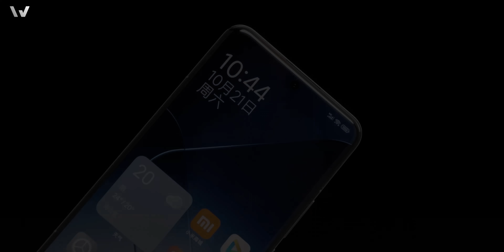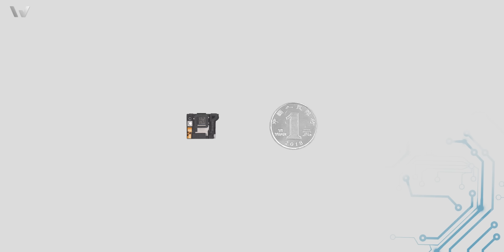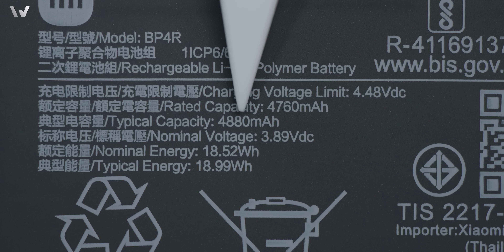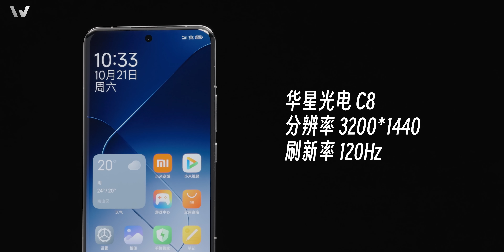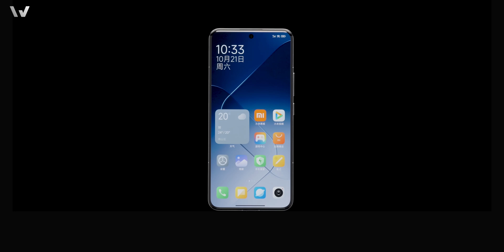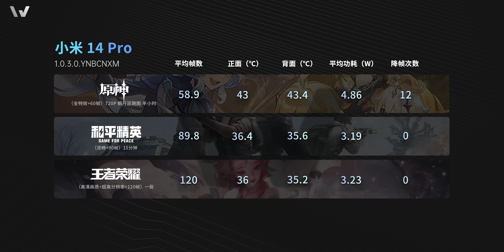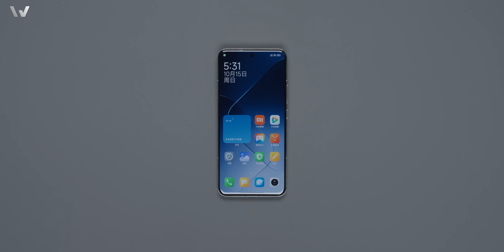ENG)小米14 Pro拆解：这次确实很很很强！【享拆】 - 微机分WekiHome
小米14 Pro除了首发骁龙8Gen3的排面外，在屏幕、影像、性能和系统上都有较大的跃进，具体我们边拆边聊~